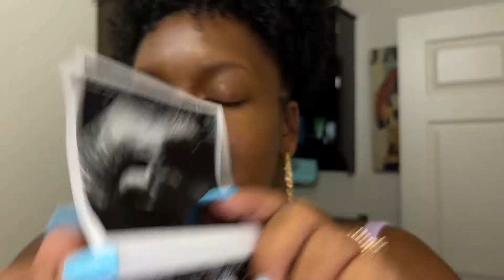32 WEEK BUMPDATE: sick, headaches, pelvic pain 🤰🏽😭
Age:23
Ethnicity: African American
Where am I located? Arizona